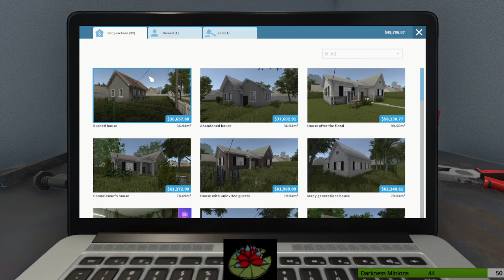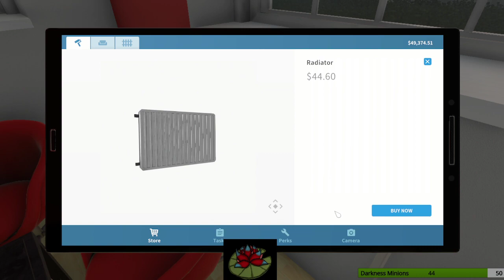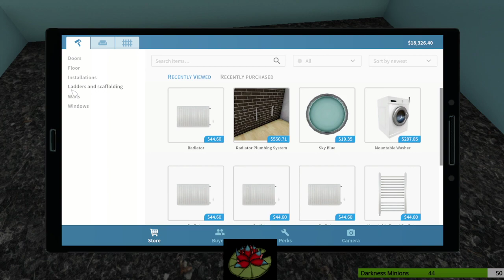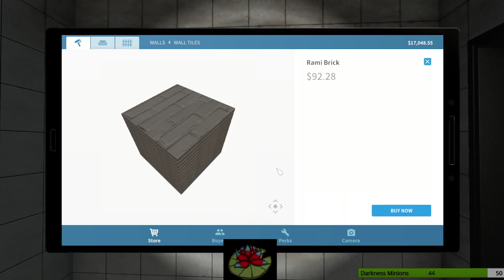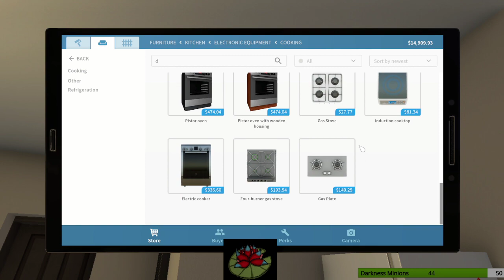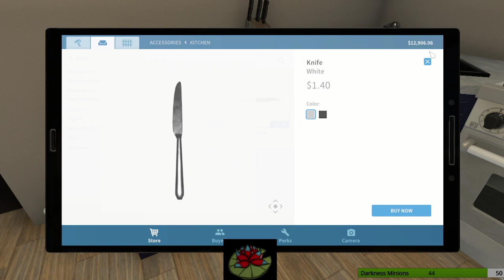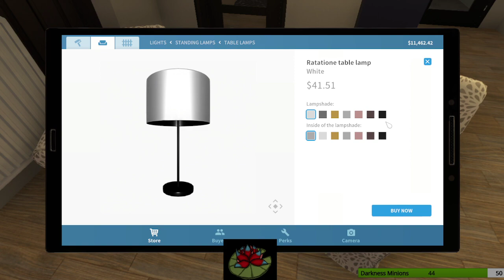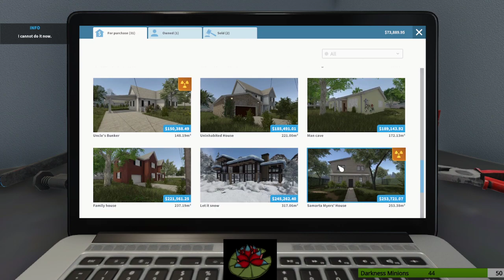Flip my house 01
Come watch as we try to earn money doing some odd jobs and then moving to flipping a house.

Please also see my twitch, Twitter and discord.